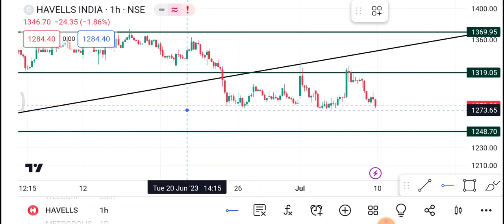10 July Havells Share | Havells Share latest News | Havells Share price today news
1-) Havells Share
2-) Havells share news today
3-) Havells share latest news
4-) Havells share price
5-) Havells share analysis
6-) Havells share price today